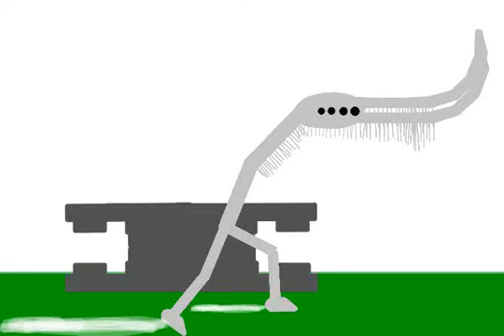Bird Watcher Vs Behemoth